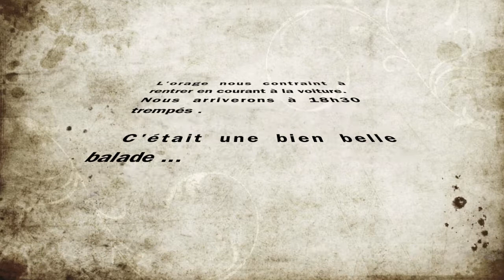Etang de Gnioure Sept 2014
Randonnée en montagne à la journée : étang de gnioure dans les Pyrénées